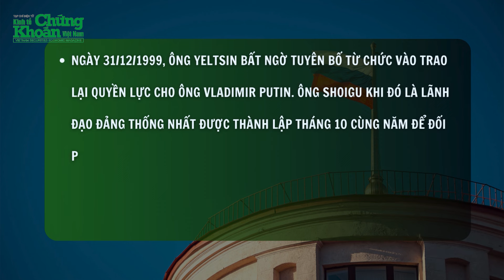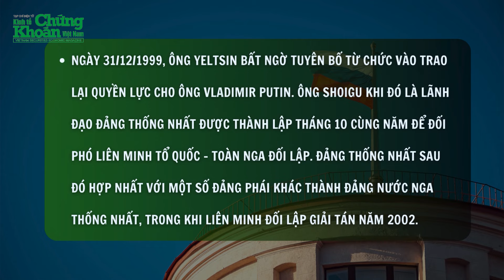NÓNG QUỐC TẾ: Nga - Putin bất ngờ "trảm tướng" Shoigu, hé lộ bí mật liên quan "lý lịch đặc biệt"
Chiến sự Nga Ukraine mới nhất | NÓNG QUỐC TẾ: Ông Putin bất ngờ "thay tướng" Shoigu, hé lộ bí mật liên quan "lý lịch đặc biệt"
Tổng thống Nga Vladimir Putin ngày 12/5 ký sắc lệnh điều chuyển đại tướng Sergey Shoigu sang làm thư ký Hội đồng An ninh Nga, nhường lại vị trí Bộ trưởng Quốc phòng cho cựu phó thủ tướng kiêm nhà kinh tế học Andrey Belousov.
Khi quốc hội Nga dự kiến phê duyệt đề cử của Tổng thống Putin trong tuần này, ông Shoigu sẽ chấm dứt nhiệm kỳ Bộ trưởng Quốc phòng lâu nhất lịch sử Nga và sự nghiệp chính trị của ông sẽ bước sang trang mới, sau nhiều thăng trầm và biến động.